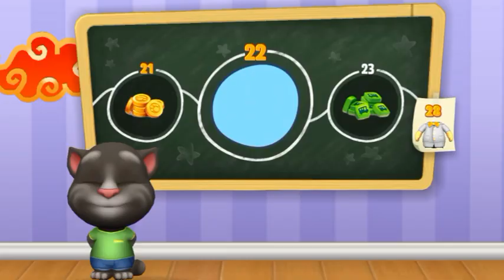🏜️ TALKING TOM AND FRIENDS FUNNY 😹 TOM AND FRIEND ENTERTAINMENT🐈‍⬛ NEW UPDATE 🍗SEASON 4 EPISODE 100❕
School's Out! 🏫👉🥳 Talking Tom & Friends CompilationForgotten Kiss | @TalkingFriends | Family SeriesMy Talking Tom and Friends#। talking Tom। Angela। Hank। Ginger। Ben and Becca। Outfit7mox kids talking tom is talking tom cartoon Talking Tom friends 🤯 talking about talking tom networkTALKING TOM FUN FAIR - FULL STORY Gameplay Walkthrough | Worlds 1 2 3 (iOS Android)🤩 Season 1 MEGA PACK! 🥳 Talking THE TRAIN 🚆 TOM 😂 funny talking tomTalking tom and friends new episode || talking tom singing || talking friends episode ||My talking tom friends kids cartoon tom friends Tom and Jerry cartoon kids video talking tom gamekids talking tom is talking tom cartoon Talking Tom friends 🤯 talking about talking tom networkmy talking tom friends 😻 my talking tom friends kids cartoon shorts video 🙀 Outfit7 🐱my talking tom friends tears 💦 in a demand 🤽‍♂️ swimming kids cartoon shorts video Outfit7 talking 2My Talking Tom Friends🐱 Talking Tom and angela Friends Cartoon🐱By (Outfit7) Gameplay🐱Episode 2❄️ Angela's Magical Snow Day! ❄️ NEW My Talking Tom Friends Update (Official Trailer)R.I.P Tom Spiderman - Angela Don't Cry. | Talking Tom Heroes | Talking Tom Animation👾 Gamers in Candy Universe & More 🍭 Talking Tom Shorts🎉.🥳 Let's Ruin a Party! 💃 Talking Tom Shorts (S2 Episode 20)🎤⭐️ Angela's Talent Show 🪩 - Talking Tom Shorts (S2 Episode 52)Bathroom Buddy | Talking Tom Shorts | Cartoons for KidsMY TALKING TOM FRIENDS 🛁 ANDROID GAMEPLAY 10My Talking Tom and Friends#। talking Tom। Angela। Hank। Ginger। Ben and Becca। Outfit7#gopal-GameingMy Talking Tom Friends ! Android ios Gameplay HD Part3⚽️Football Boo-Boo 💥🤕Talking Tom Shorts (S2 Episode 21)talking tomtalking angelacartoons for kidsTom and talkingmy talking tom and friendsTalking tom and friendstalking tom and angelatalking tom new episodetalking tom cartoontalking tom episodestalking tom shortsgato tommy talking angelatom friendsmy talking tom friendstalking tom marathontalking friendshk kids My Talking Tom friends talkingtom talkingangela Talking tom shorts Talking Tom friends talking tom network talking tom cartoon Talking Tom Angel cartoonhk kids Talking Tom friends talking tom cartoon Talking Tom friends talkingtom talkingangelaR.I.P TOM. Talking Tom turned into a ZOMBIE \ My Talking Tom Friend